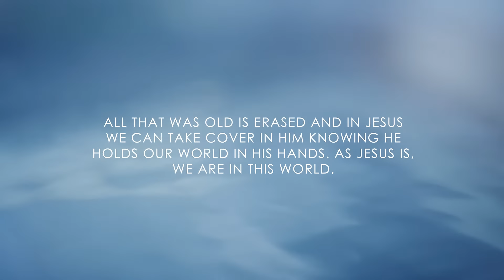Xulon Press book: In Christ Jesus | Dr. Javare' Phillips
Xulon Press introduces In Christ Jesus by author Dr. Javare' Phillips. The Xulon Press bookstore provides an easy way to purchase this book using the link below, or you can find it at your local Christian bookstore.